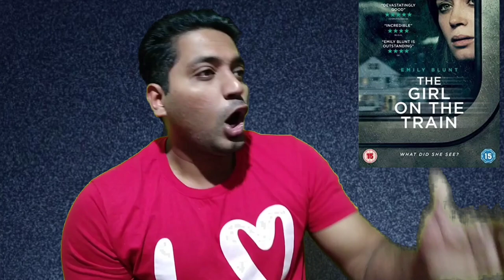The Girl on The Train (2021) Netflix Honest Movie Review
The Girl on The Train (2021) Netflix Honest Movie  Review | Now its Time Bollywood should stop making Remake

The Girl on The Train Movie Review
Netflix The Girl On The Train Review
The Girl On the Train (2021) Review
Netflix latest movie The Girl on the Train Review